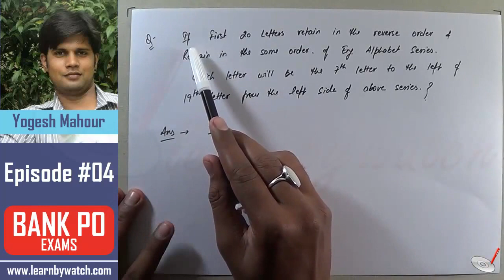Bank Exam Preparation Course -Episode 4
In this video tutorial Mr. Yogesh Mahour will teach you how to prepare for Bank PO or clerk exams. Topic for this video is alphabetical series.